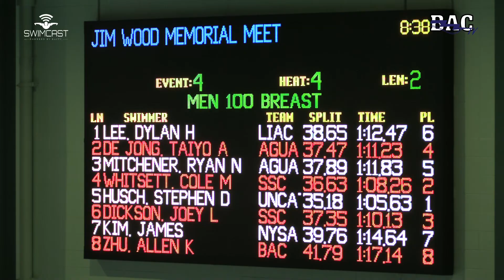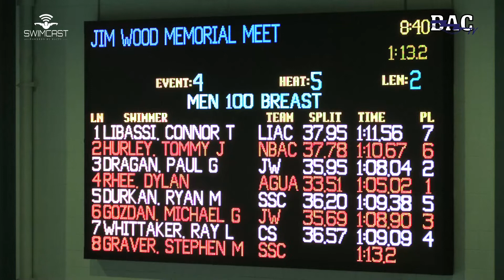Men Open 100 Meter Breast Prelims